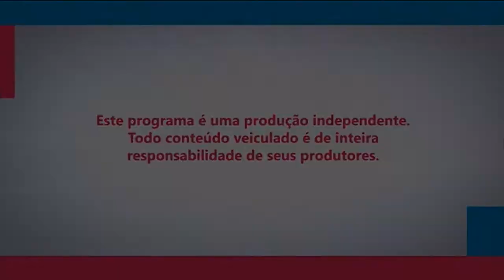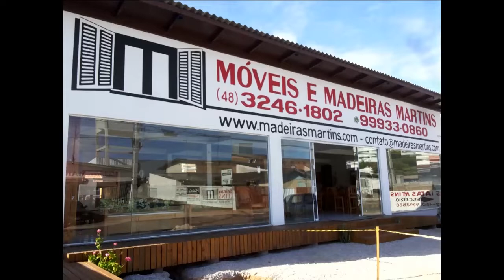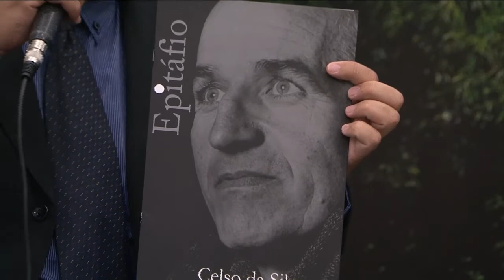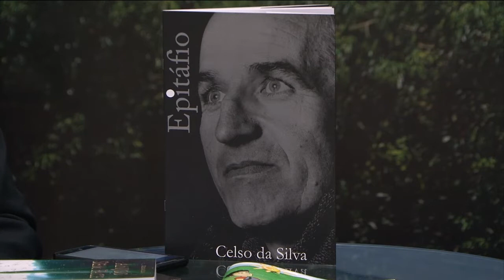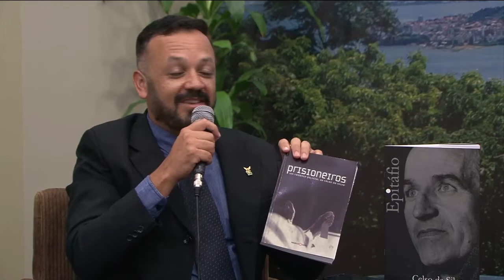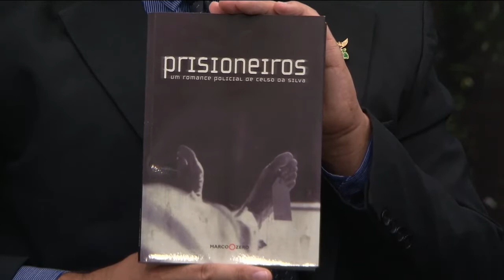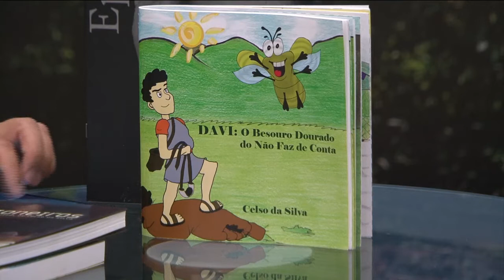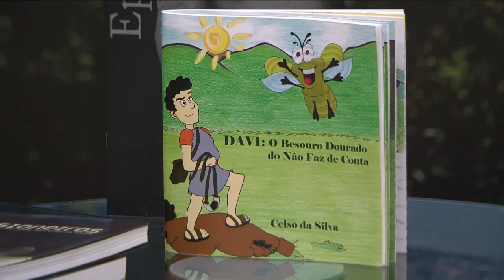PRIMER TV HD - PROGRAMA SHOW DA TARDE 22/01/2019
APRESENTAÇÃO: TADEU SOARES, RUTE DE JESUS, ROGÉRIO PEREIRA, ANDRÉ SANTOS.